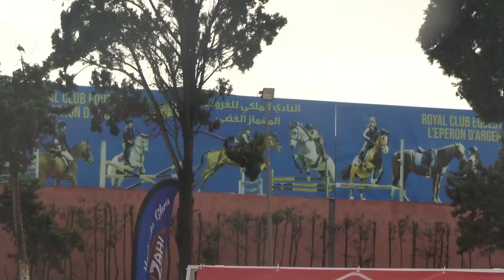نادي المهماز الفضي للفروسية يستضيف بنجاح المسابقة الوطنية للقفز على الحواجز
ـــــــــــــــــــــــــ
تابعوا قناة زناتة  نيوز  على مواقع التواصل الاجتماعي: